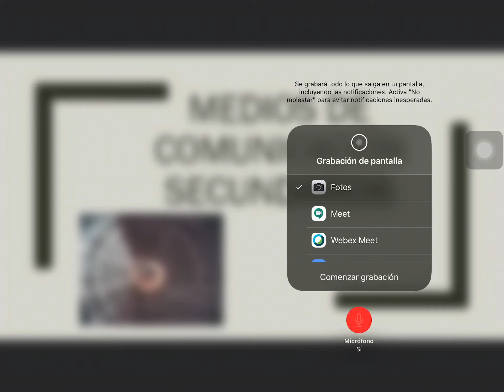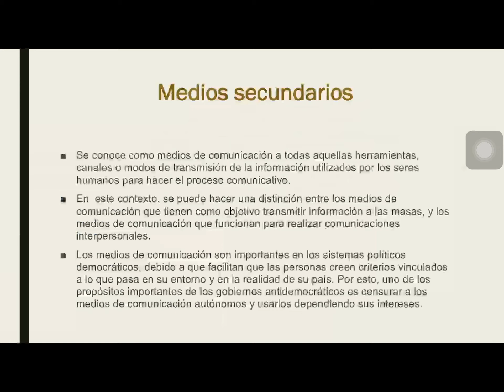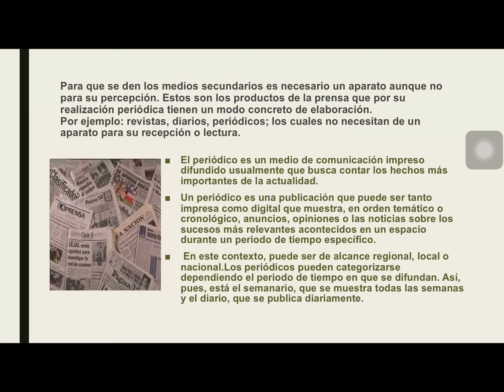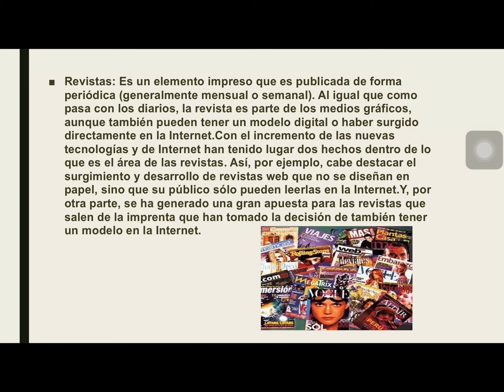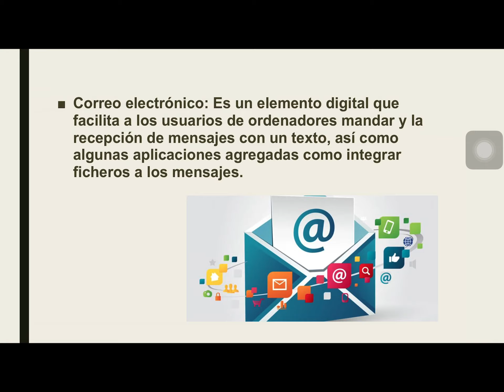Medios de comunicación secundarios séptimo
Lic Ángela Rodríguez